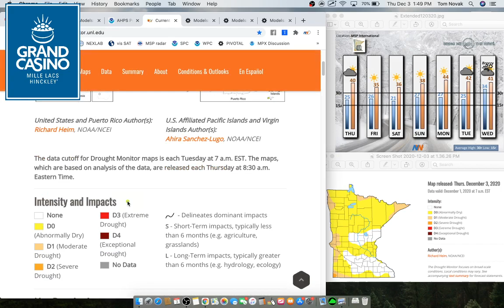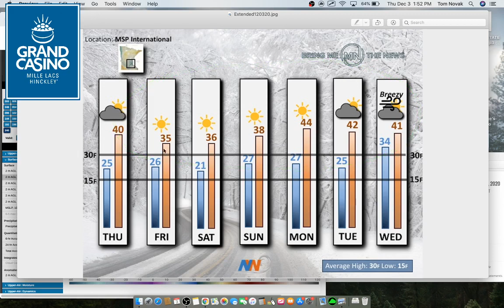Dec. 3 Novak Weather: Signs of hope for snow lovers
Believe it or not, the Twin Cities has had quite a bit more snow already this cold season than there was at the same point of early December a year ago – and that's saying something considering there was a pretty solid snowstorm just after Thanksgiving in 2019.

But the grass is bare and even the big snow piles from earlier October and November are gone retail store parking lots, so the fact that we're staring down the potential for a brown Christmas is a bit unnerving for Minnesotans who are desperate from some wintry weather.

The good news is that there are signs of hope, and Novak Weather discusses what might be in the pipeline in his Dec. 3 video briefing. He focuses on:

- Continued dry & relatively warm conditions through the next 7 days.
- Increasing concern for drought conditions across MN.
- Potential for a significant weather pattern change that includes a large storm for later next week/weekend.